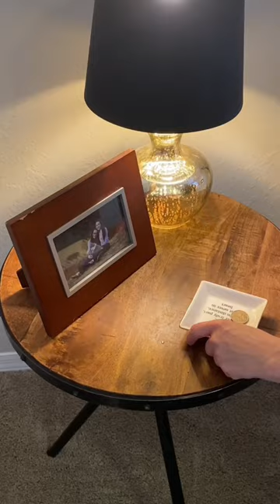Zen Zone Cleaning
In this bite-sized video, I’ll show you how to transform your home from chaos to calm in no time. Whether you’re a busy parent, a student, or just someone who appreciates a tidy space, these cleaning tips are for you! 🌼